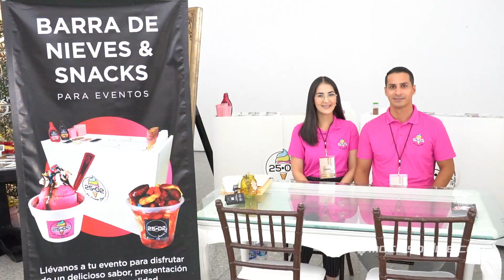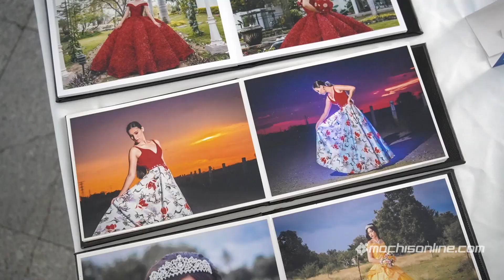Expo Evento Disogno 2023